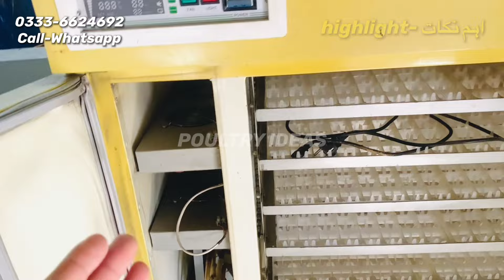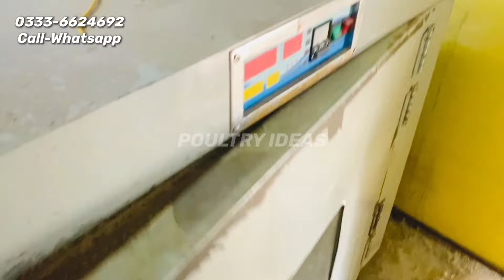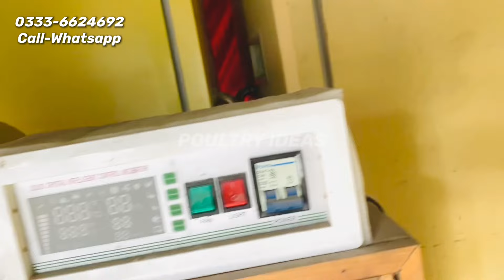Lohmann Brown Chicks | Ayam cemani Hen and australorp Inqubator machine a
Ayam cemani 8 month old 3+1
Ayam cemani 2.75 month old 4+1
Inqubator
Lohmann Brown 1 month old
Lohmann Brown and black 3 week old
Black australorp